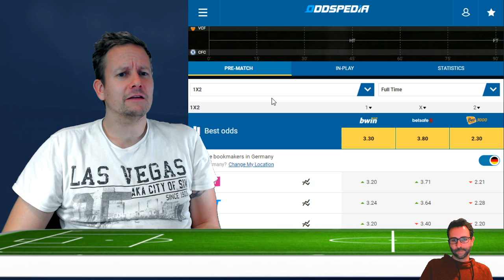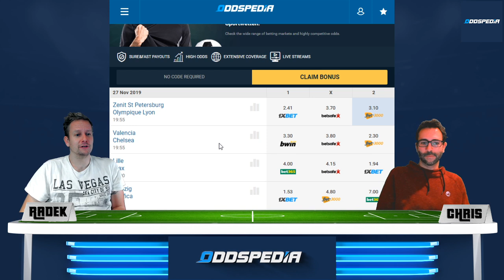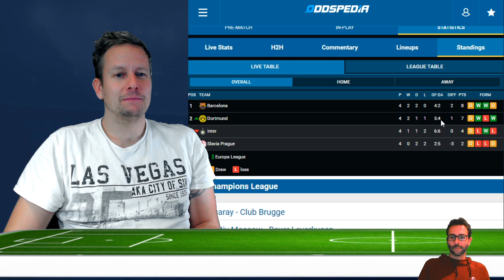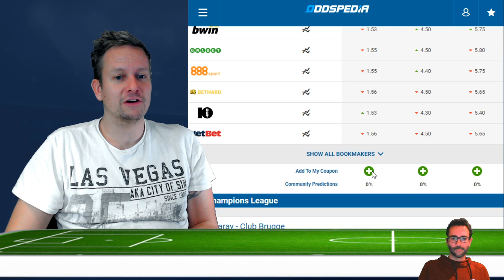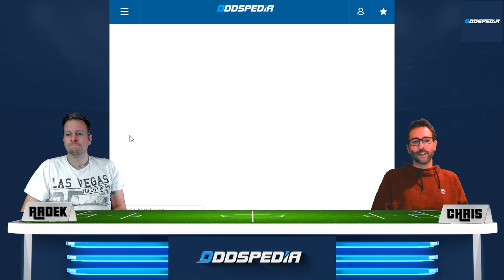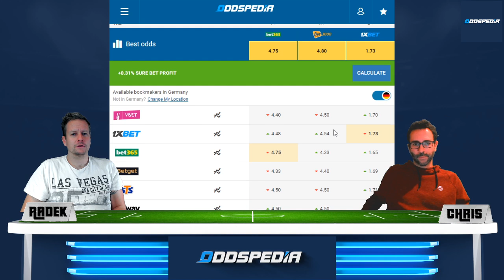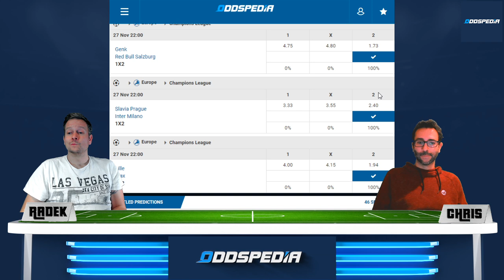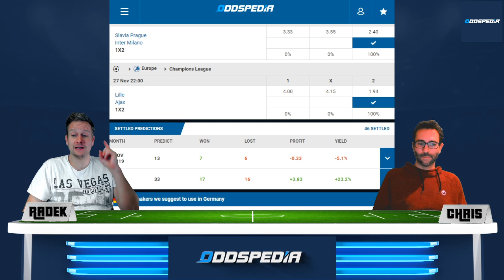CHAMPIONS LEAGUE TIPPS HEUTE - 5. Spieltag #2 am Mittwoch, 27.11.2019 mit Barcelona - Dortmund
Ist es das letzte Spiel von Lucien Favre als BVB-Trainer?
Gegen Paderborn holte Dortmund immerhin nach einem 0-3-Halbzeitrückstand einen Punkt.

Leipzig empfängt Benfica Lissabon.
Liverpool kann sich für die Hinspiel-Niederlage gegen Neapel revanchieren.